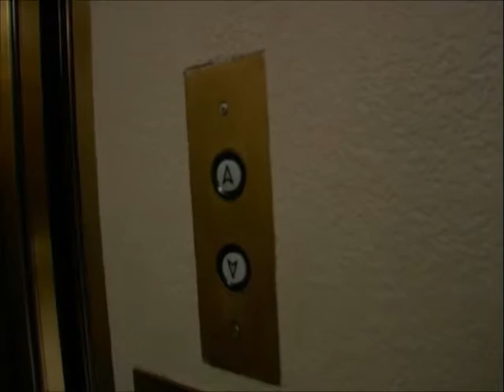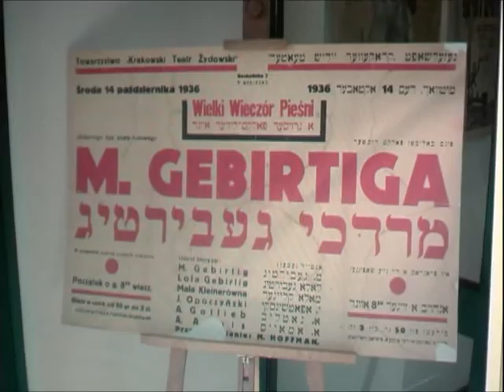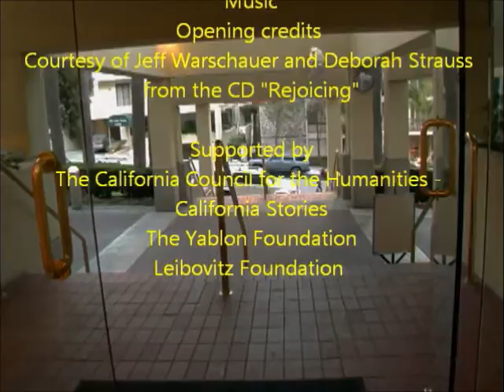Last Golden Links: Yiddish Treasures - Full Length Interview with Theo Bikel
Interviewer: CIYCL Director Miri Koral

Filmed in Los Angeles, CA 2-11-04